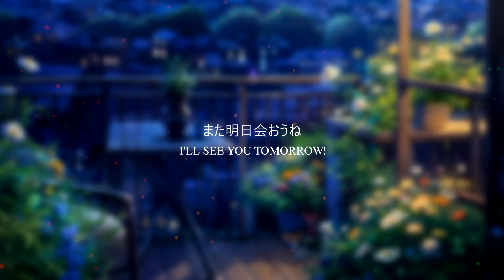Thank you so much for all these summer memories! 【BEAUTIFUL PIANO MUSIC】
'Summer Memories' is a beautiful & melodic piano song perfect for your relaxation, reading, sleeping & studying playlist.

【 ✿ This song is a comissioned composition ✿ 】

➛ Are you looking for your own exclusive composition for personal or commercial use?

"I can't stop smiling thinking about this summer. I already made so many precious memories – and there is still so much summer left!"

I will share more relaxing piano music in the future and would much appreciate your kind support!

- BigRicePiano